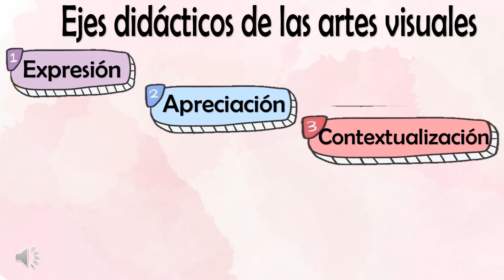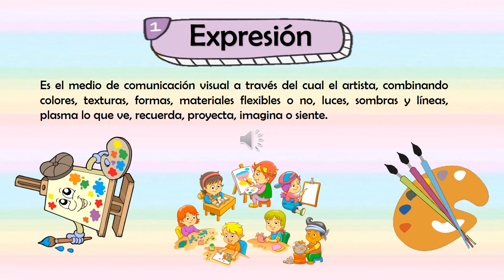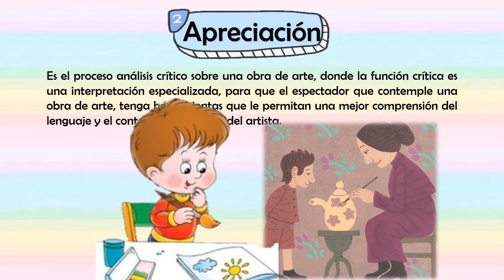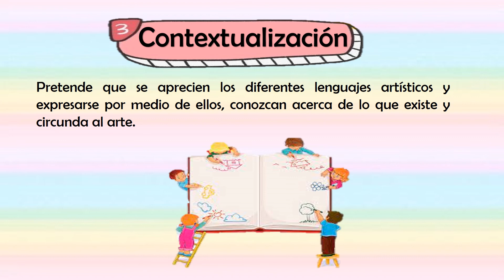EJES DIDÁCTICOS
Curso: Artes Visuales